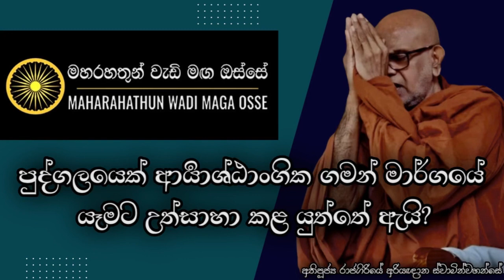පුද්ගලයෙක් ආර්‍යාශ්ඨාංගික මාර්ගයේ ‍යෑමට උත්සාහා කළ යුත්තේ ඇයි? | Ven. Rajagiriye Ariyagnana Thero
• පුද්ගලයෙක් නිරතුරුවම ආර්‍යාශ්ඨාංගික මාර්ගය මෙනෙහි කිරිම කළ යුතුයි. එම ගමන් මාර්ගයේ යන්නට උත්සාහා කළ යුතුයි කියන කාරණය අපි අවබෝධ කරගන තිබෙනවා. මේ ආකාරයට මේ පිළිබඳව මෙනෙහි කළ යුත්තේ ඇයි?

තෙරුවන් සරණයි!